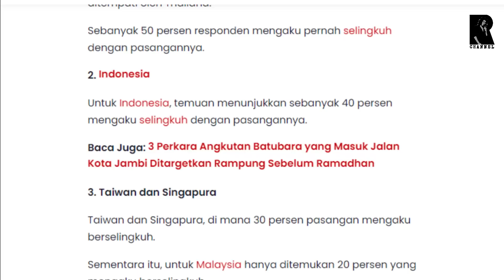INDONESIA DENGAN KASUS PERSELINGKUHAN TERBESAR KEDUA SE-ASIA!!!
Menurut aplikasi just dating, kasus perselingkuhan terbesar kedua se - Asia adalah Indonesia. Fakta ini cukup mengejutkan kami lalu bertanya - tanya, apa kira - kira penyebab sebuah fakta mencengangkan ini. Kami ulas selengkapnya, saksikan video ini dari awal sampai akhir yaa!